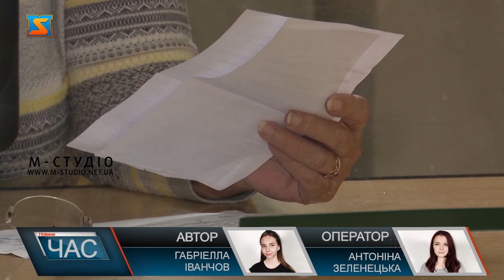Виплати безробітним. Кому зменшать?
Багатьом непрацюючим громадянам, які стоять на обліку в центрі зайнятості та мають право отримувати допомогу, треба бути готовими до значного зниження розміру виплат. Це випливає з нового законопроекту. Опісля  втрати місця працевлаштування люди звертаються до центру зайнятості, де їм шукають роботу. Весь час, що шукач роботи перебуває на обліку в центрі, він отримує допомогу від держави. Термін виплат визначається в залежності від стажу та ряду інших причин.Розмір виплат регулюється і в  залежності від посади , на якій перебуває особа. Також важливу роль відіграє стаття, по якій звільнили людину. З січня наступного року в силу вступає закон, що вносить корективи у виплати по безробіттю. Як зазначає пані Алла, зміни  по виплатам будуть суттєвими. Найбільше вони торкнулися осіб молодого віку, а саме від 18 до 25 років. Також пані Алла розповіла, в чому саме будуть полягати зміни, передбачені законопроектом. Тож даний проєкт в певній мірі захистить права українців та забезпечить більш вірогідні шанси працевлаштуватися громадянам нашої держави.